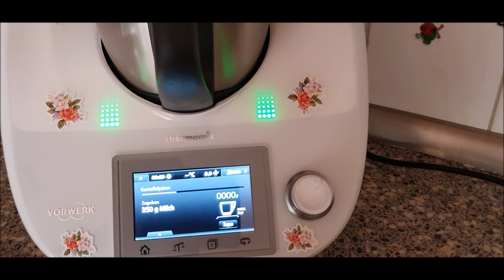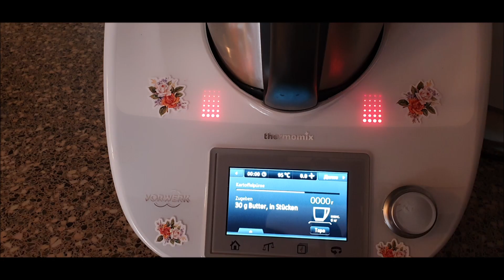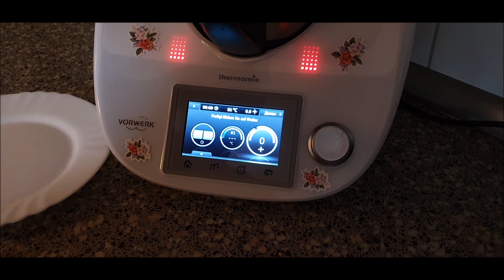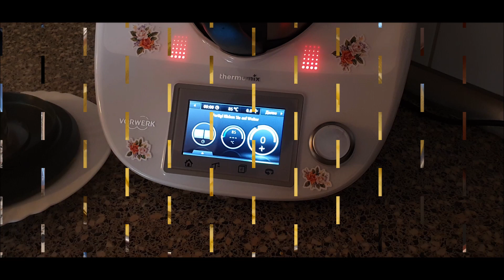Чевапчичи с картофельным пюре и вкусненьким маринованым луком .Термомикс Тм5